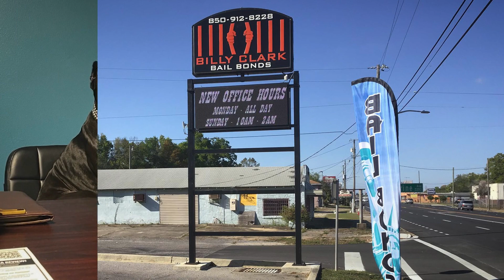Billy Clark Bail Bonds in Pensacola, FL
Billy Clark Bail Bonds has been a premier bail bonds service in the Pensacola, FL area since 2011. Billy Clark Bail Bonds was started to provide the local area with all of their bond services, and at Billy Clark Bail Bonds the number one priority is customer service. They are well known for their bail bonds, warrant payments, easy financing, and fast service. If you’re looking for a trusted, local business give them a call at or stop by to visit and learn more.